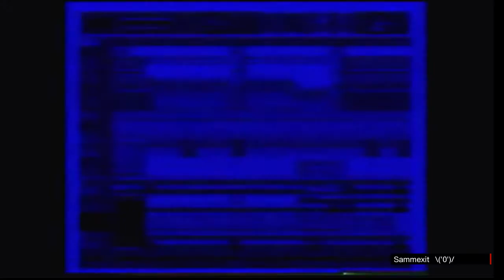[10YA] The Revenge of Shinobi (Hardest)